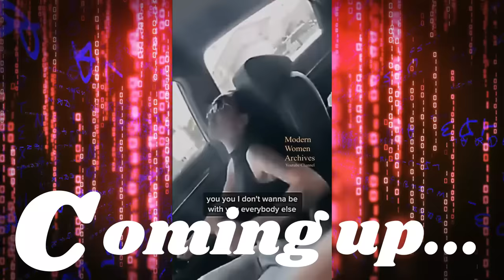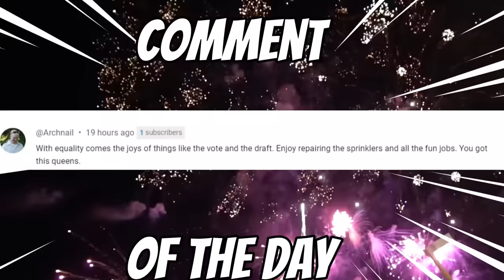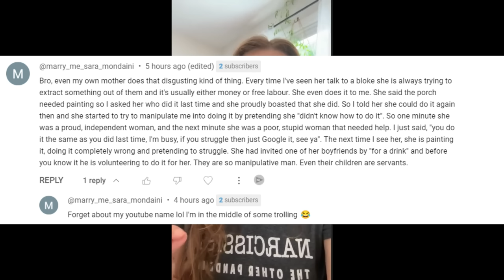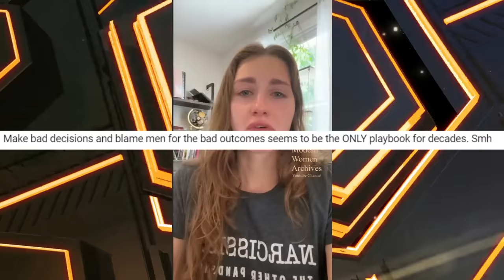"Ask Me On A Date, Men!" Modern Women Has MELTDOWN Because Men Are Walking Away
Music from Uppbeat (free for Creators!)